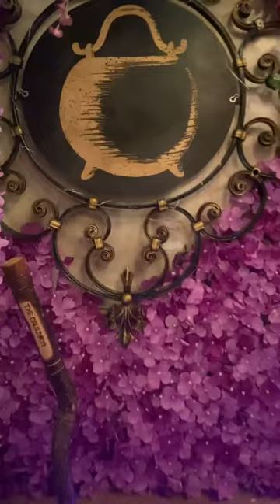The Cauldron Pub NYC: Afternoon Tea Time with Shaunapuff!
Hello All!
Wanted to show another collage of video clips of my time at The Cauldron Pub in NYC with my best Beauxbaton bestie, Shaunapuff! (Say that 5 times fast LOL)
We enjoyed the Afternoon Tea special that they had which was so lovely and also involved alot of fun commentary and hardcore music breaks! XD
We deff recommend experiencing it yourself as it’s so much fun and nice to have an afternoon tea in the Big Apple!
Dressing up in fun outfits that go with the theme adds to the fun but of course you can wear whatever you are comfortable in! They give you robes to wear so it really feels like you are brewing up potions!
@thecauldronpub Thank you for having us and we hope to be back again soon!